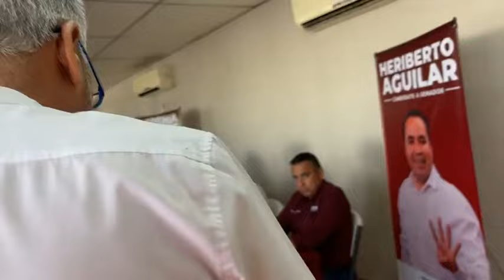Rueda de prensa Morena